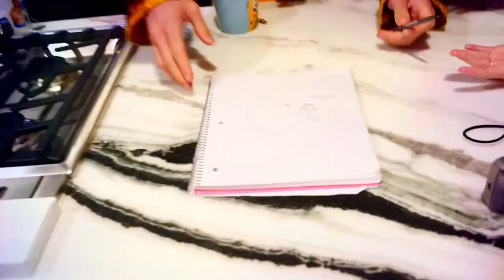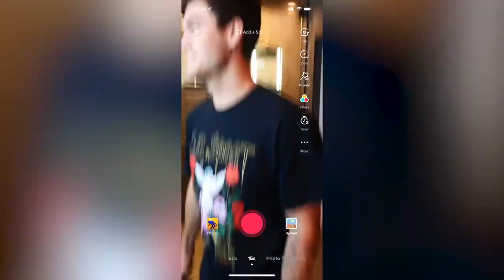He Made A Diss Track About Us | Dolan Twins Deleted Video